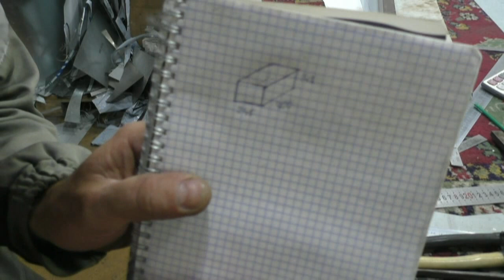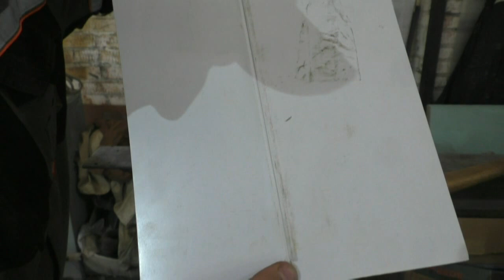Коробки для хранения метизов и мелочёвки.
Если тебе, мой дорогой зритель, проще купить, то не стоит смотреть этот ролик.
 В ролике показан мой вариант изготовления системы хранения метизов и всякой полезной мелочёвки в мастерской или гараже.
 Может кто-то захочет помочь каналу в развитии, вот реквизиты для пожертвований :
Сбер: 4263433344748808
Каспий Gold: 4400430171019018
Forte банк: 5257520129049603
WebMoney:
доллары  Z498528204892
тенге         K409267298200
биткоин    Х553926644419